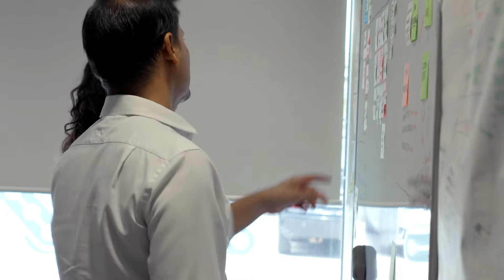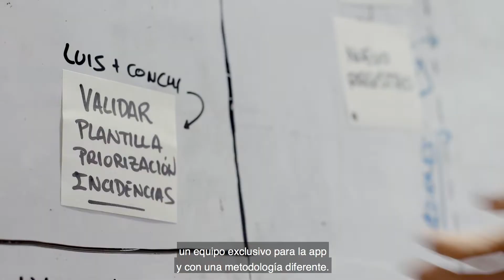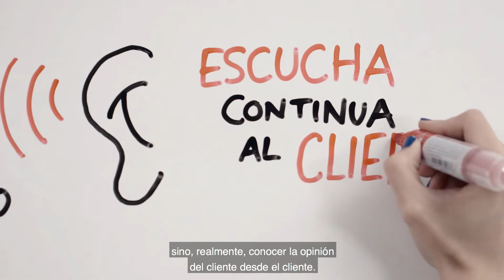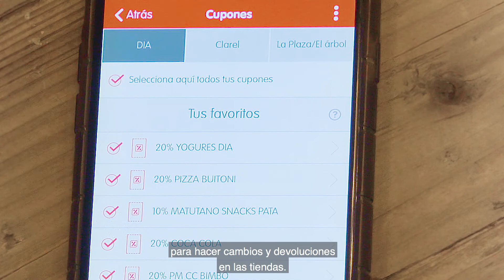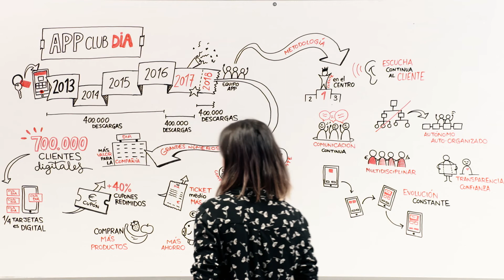Cómo se hace la App del Club DIA | DIA España